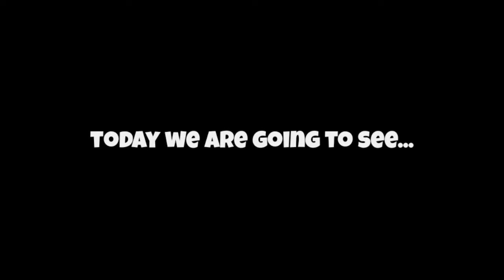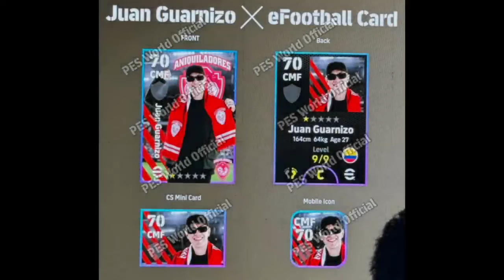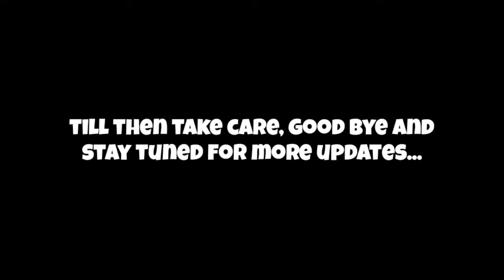JUAN S. GUARNIZO + RIVERS GG × eFootball 😍 NEW CARD | IS CAREER MODE COMING ? eFootball 2024 | PWO